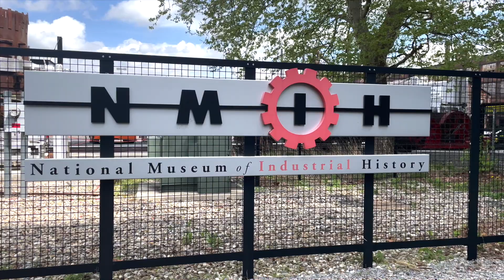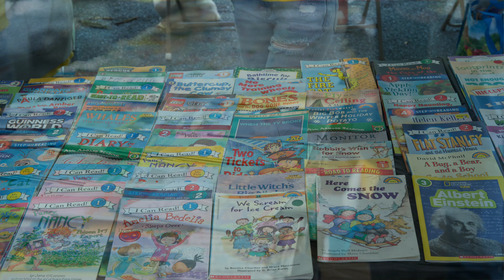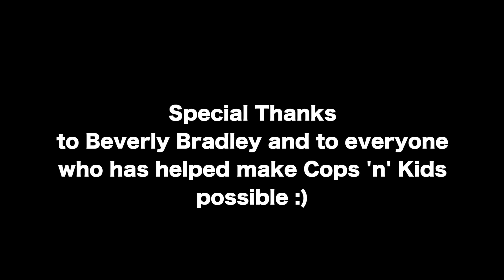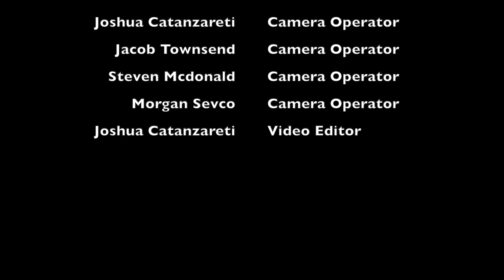15th Annual Cops 'n' Kids Celebration of Reading... and the Arts and Sciences 2023